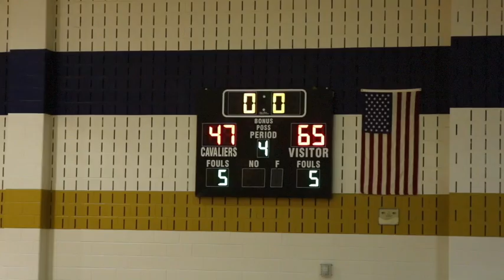1-24-16 Cuthbertson (won 65-47)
This video is about 1-24-16 Cuthbertson (won 65-47)